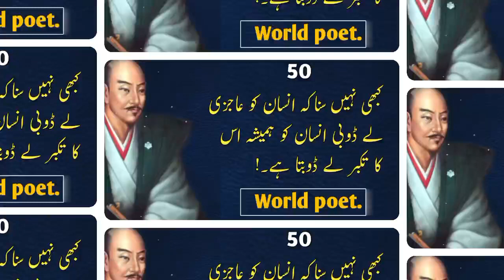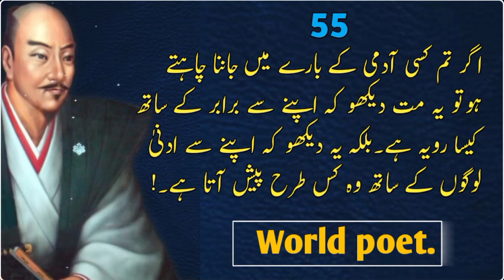Jis Ka Koi Khwab Nahin Us Ka Koi Mustaqbil Nahin || to which there is no answer || Part .3 complete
Dunia ma zidia phayanic avaz is olad ke ha
Jeo chake chal kar apny waldan say bat kareti haa

Zidia samaj dar our zidia bewakoof ma koi farak nai hota q kay dono kesey ke nai sonty

Zinduki kabi muft ma kush nai sakati
Jab koi kata ha mujy zunduki nay sakia ha

Jis ka khvab nai us ka koi mustkbal nai